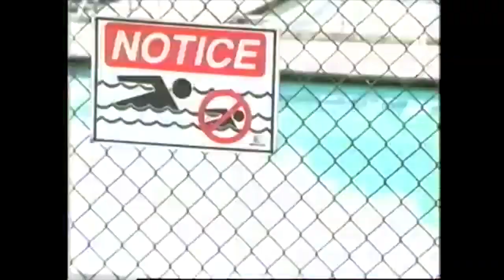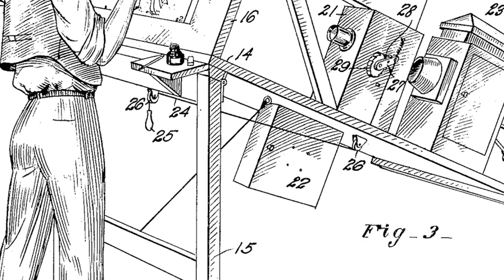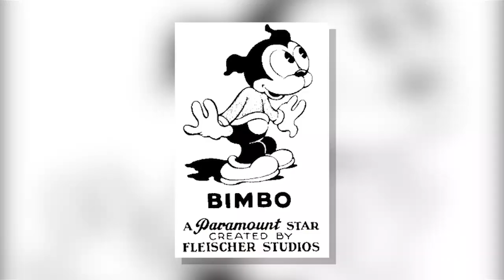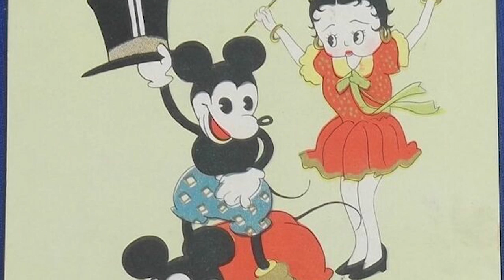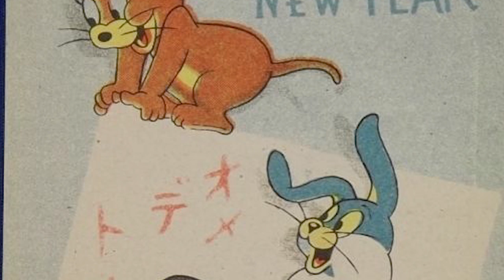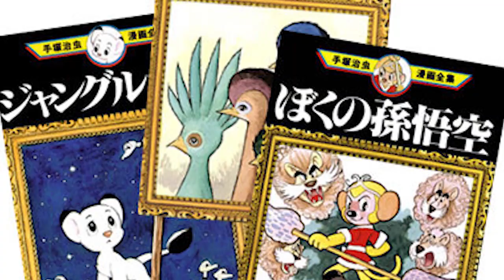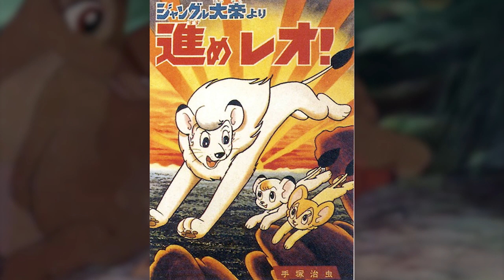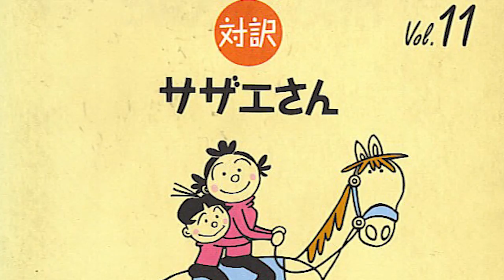How American Animation Influenced Anime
Can you believe there was a time where TV could transition seamlessly between Looney Tunes and Dragonball Z? That got me thinking, is there a connection between old American animation and old Japanese animation?

It turns out the gap between 1930s Popeye cartoons and the anime of today is a lot closer than we think.